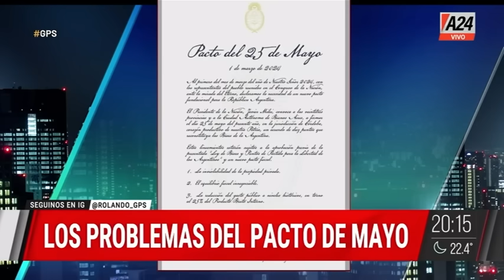MILEI dos meses después: VOLVER a EMPEZAR | GPS